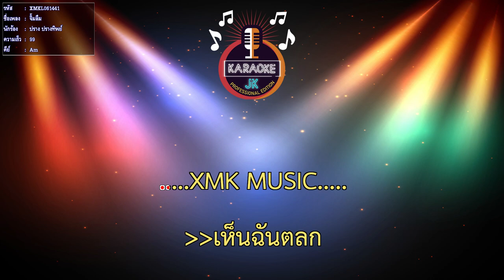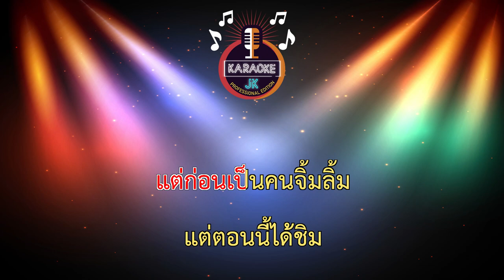จิ้มลืม (99-Am) - ปราง ปรางทิพย์ 【 Cover By คาราโอเกะดนตรีสด 】